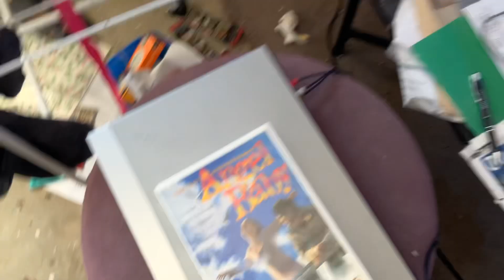Opening to Angel Baby 1996 VHS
This is the opening to Angel Baby 1996 VHS. Here it is.

The order is:

1. Warning Scroll.
2. Ratings Advice Promo.
3. ‘See The Big Movies Every Night on Video’ Promo.
4. Video Box Office Logo (1991-96, ‘Coming Soon’ Variant).
5. The Tie That Binds Trailer.
6. The Juror Trailer.
7. Blue Ice Trailer.
8. The Craft Trailer.
9. Separate Live Trailer.
10. Mary Reilly Trailer.
11. Sienfield VHS Competition Advert.
12. Starlight Children’s Foundation September/October Video Month Promo (feat. Angry Anderson).
13. Classification Board.
14. Start of the movie.

Its catalogue number is VBV 24676.